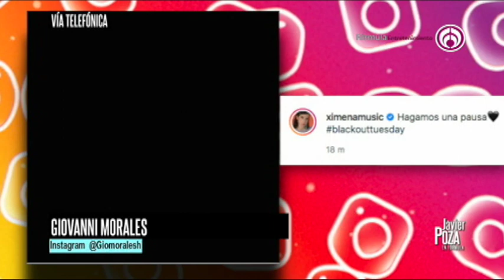JavierPoza y LoViralDelDía con GioMorales: AriBorovoy se auto-entrevista, al estilo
104.1 de FM y 1500 de AM